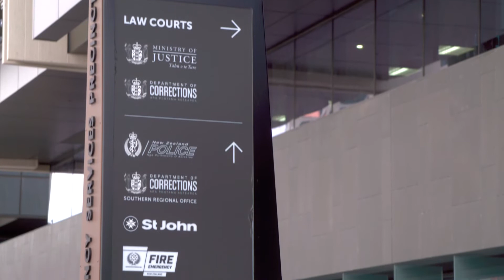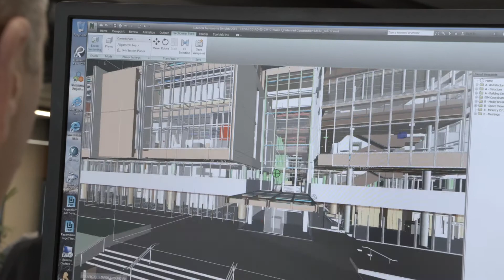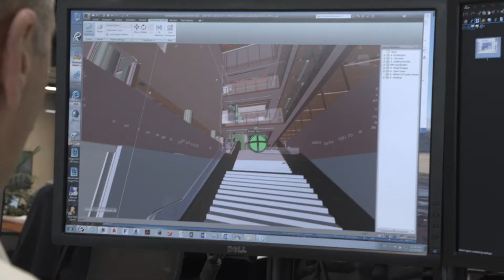Justice & Emergency Services Precinct End of Project Video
This video, featuring our Chief Executive Andrew Bridgman, was shown at the Official Opening of the Precinct on 12 September 2017.

Copyright: Ministry of Justice